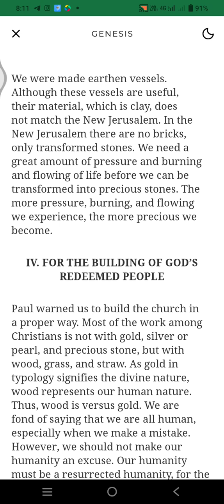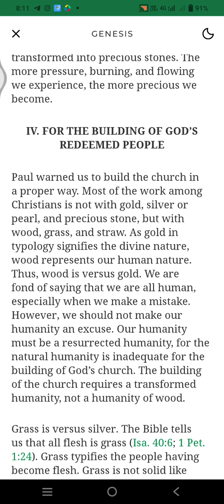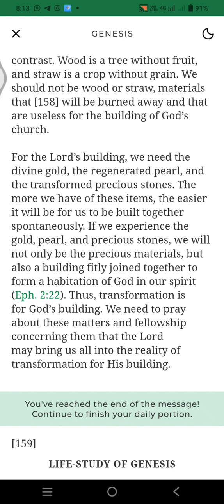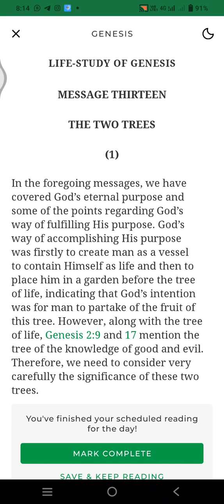Life study of Genesis 5 minutes reading program -day 85